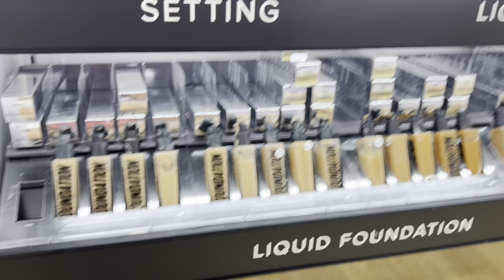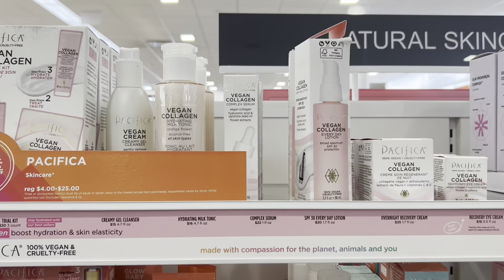VLOG | COLORISM?? | KK GOT A NEW LOOK | ULTA BEAUTY | SELF DISCIPLINE | LUNCH DATE | CHLOE BANDS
Hope you guys enjoy this vlog ❤️ it was shorter than anticipated but for good reason yal.

Relaunch date O4•O7•2O23 Over 30 new looks dropping for our spring 2O23 Collection 🔒 lock in the date .